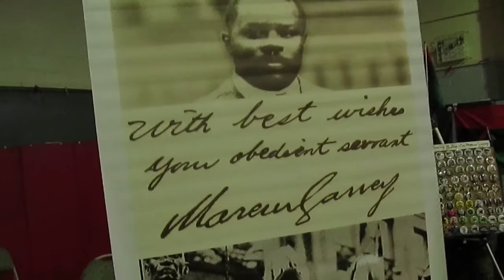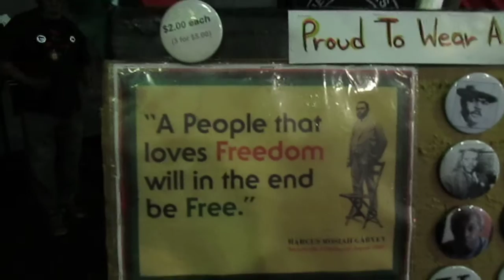Marcus Garvey Day Celebration Harlem: Wake Up!